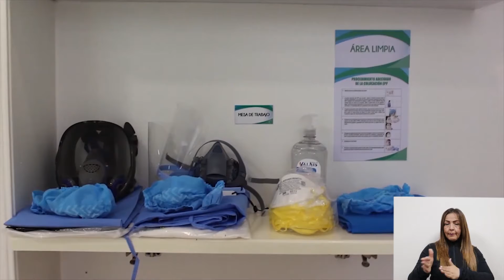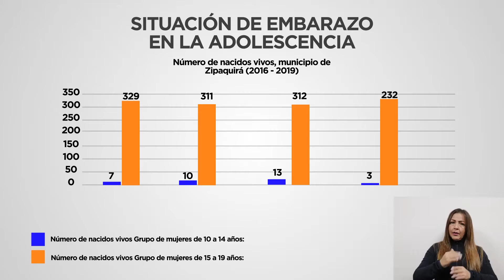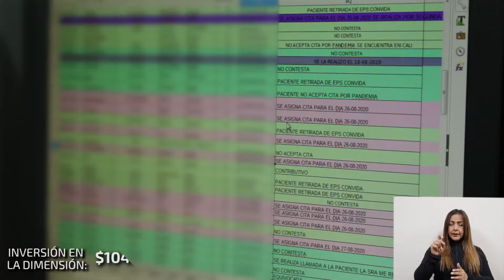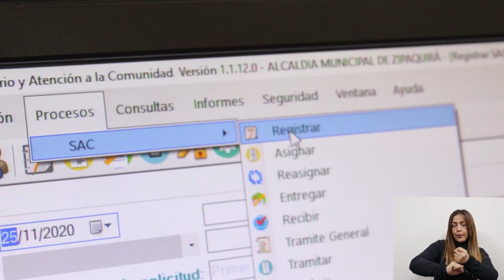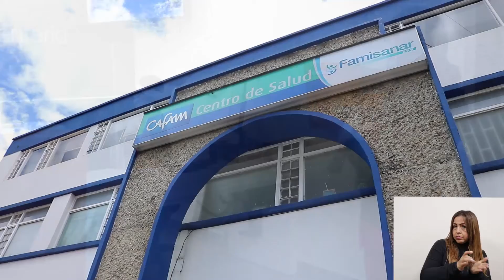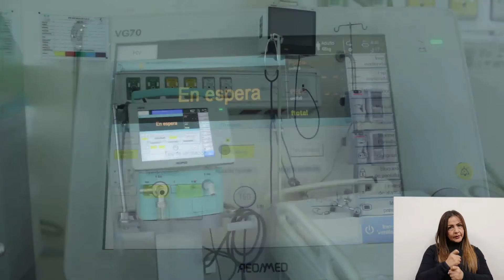Rendición de cuentas 2020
Con el fin de dar cumplimiento a la Ley 1536 de 2015, la Secretaría de Salud rinde cuentas de la gestión desarrollada en la vigencia 2020.